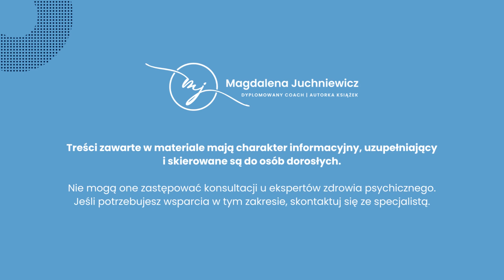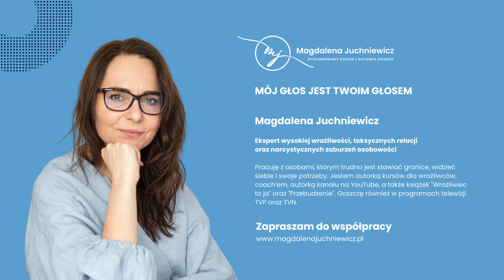Dlaczego wzmacnianie poczucia własnej wartości jest ważne? [PODCAST]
Witaj, w dzisiejszym podkaście porozmawiamy o tym dlaczego wzmacnianie poczucia wartości jest tak ważne?

Zapraszam do odsłuchania najnowszego podcastu.

📍📚 PRZEBUDZENIE. Wyjdź z toksycznych relacji, naucz się stawiać granice i omijać narcyzów, zaufaj sobie

📍📚 WRAŻLWIEC TO JA. Jak radzić sobie w życiu, będąc wysoko wrażliwą osobą